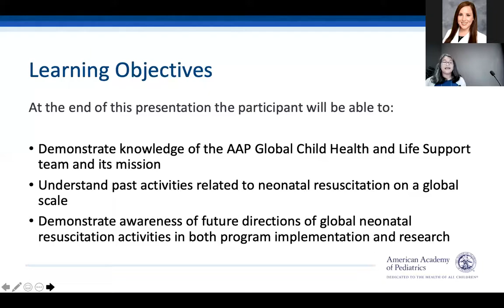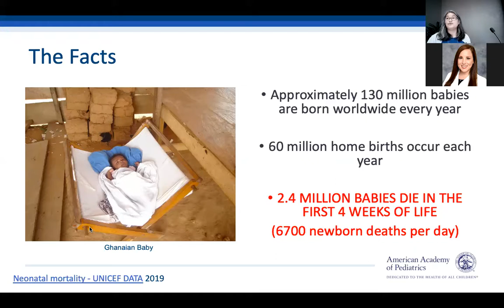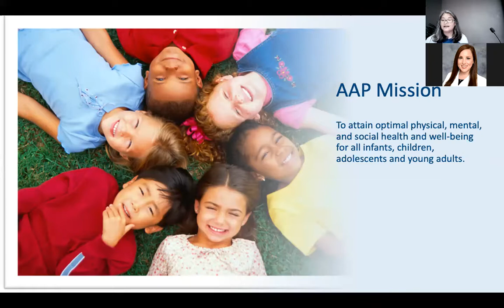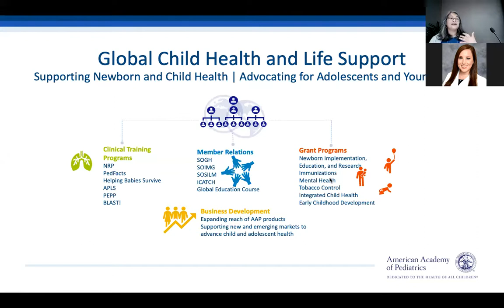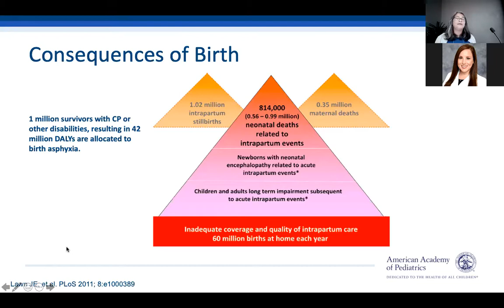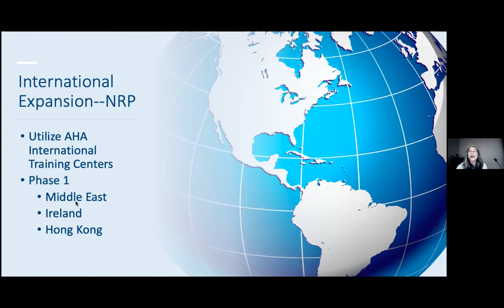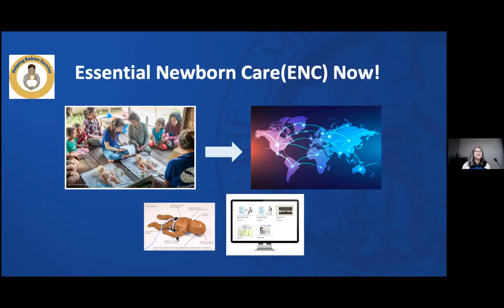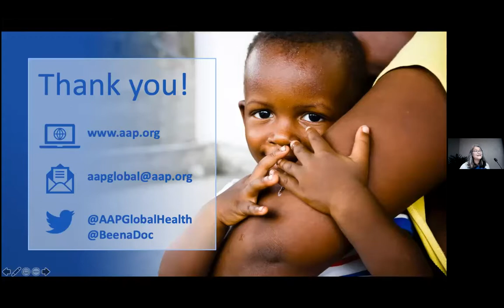University of Oklahoma College of Medicine Neonatal Resuscitation Symposium | Beena Kamath-Rayne, MD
“Where in the World is Newborn Resuscitation? A Comprehensive Update on Efforts in Low-Resource Settings” by Beena Kamath-Rayne, MD, MPH – American Academy of Pediatrics

The Neonatal Resuscitation Symposium provides an opportunity to present research and quality improvement in all areas pertaining to neonatal resuscitation, which may include education, transnational endeavors, simulation and debriefing. This symposium highlights the importance of neonatal resuscitation and discuss our common goals and challenges faced by all neonatal health providers.